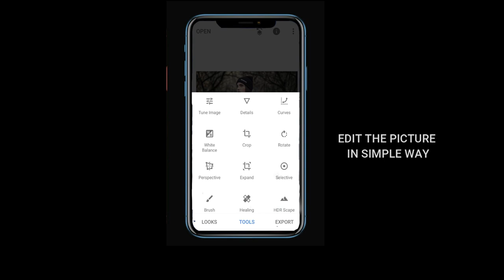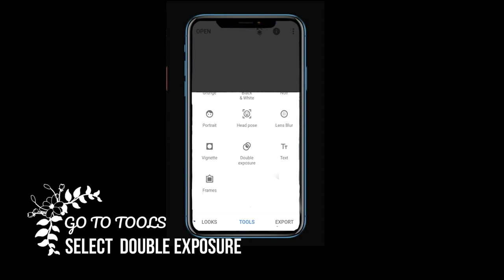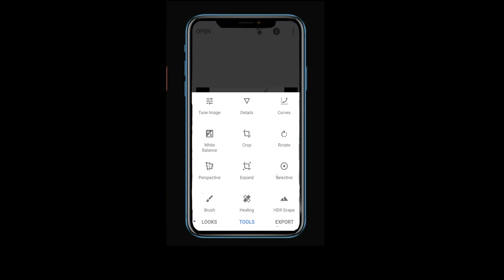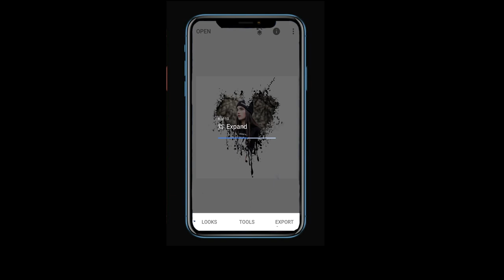SNAPSEED EDITING HEART SHAPE DOUBLE EXPOSURE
Give Splatter Effect to your pic using your Any phone with the help of PicsArt